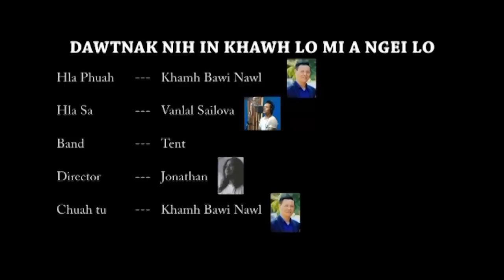Dawtnak nih in khawh lo mi a ngei lo - Vanlal Sailova